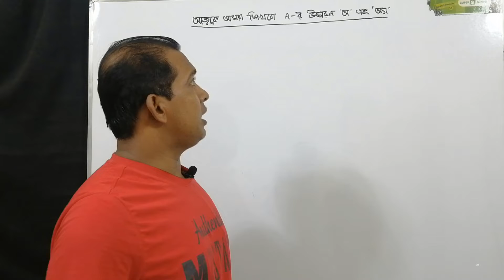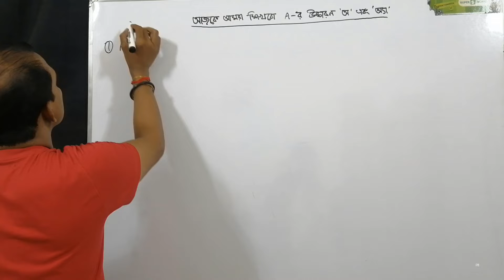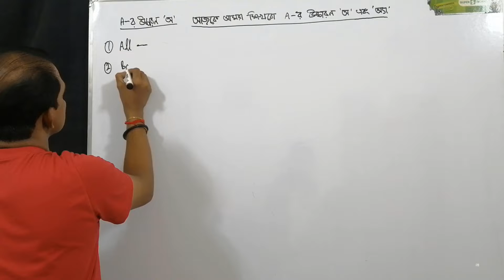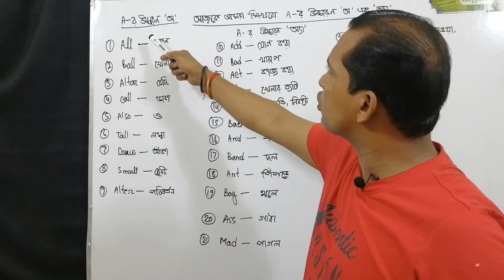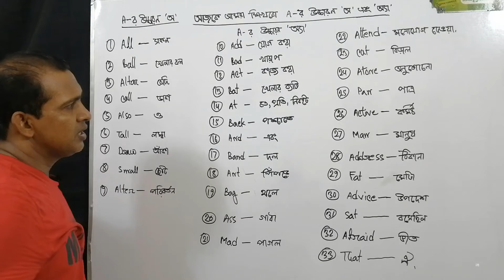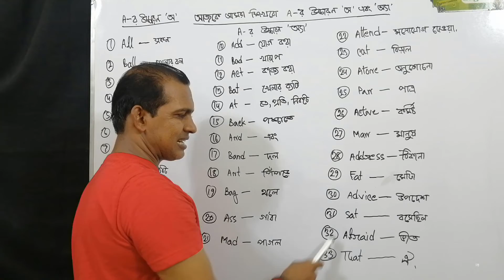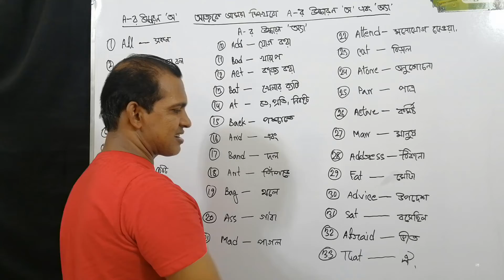Pronunciation of English with word1. Basic spoken English!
I have created this channel So that it can help many people’s new learners & speaking with better communicate in English fluently. This apart from, I will do focus also on English, Basic easy learn spoken English, grammar, questions, answers, & interview, how can one develop personality they’re & better get ready job. English lessons so for free on grammar, pronunciations, conversations, accents, vocabulary, Basic learn spoken English, and more skills.

Learn English,
English,
Spoken English,
Speak English,
English lesson,
Pronunciation of English vowels with the word,